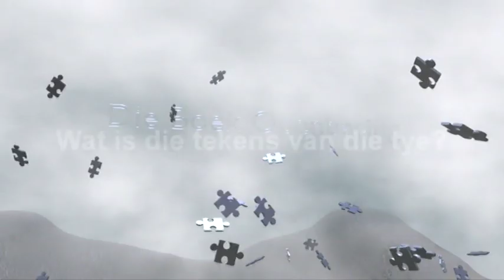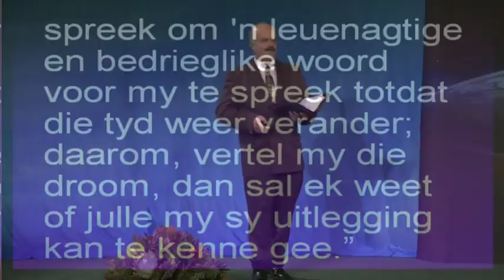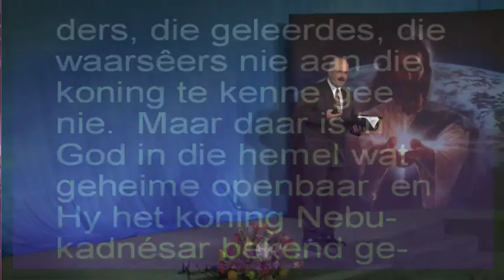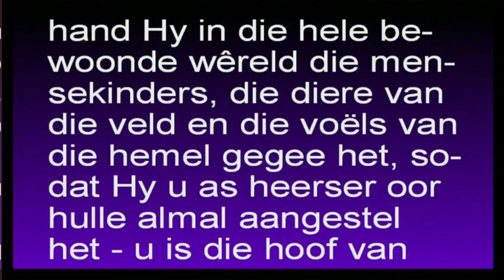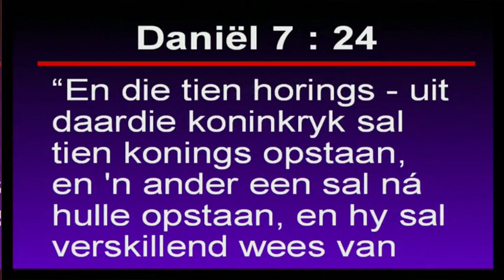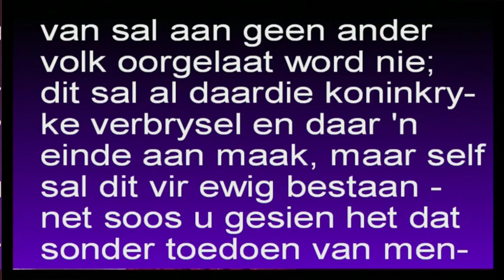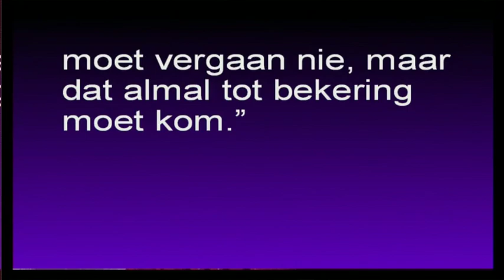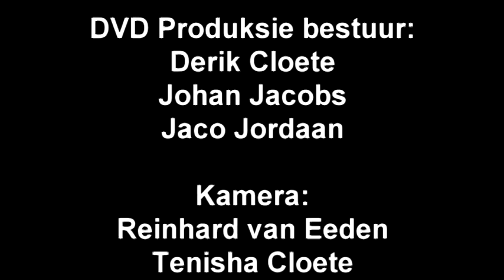Mornay du Plessis – 03 Openbaring bring Hoop - Openbaring in die lig van Daniel 2